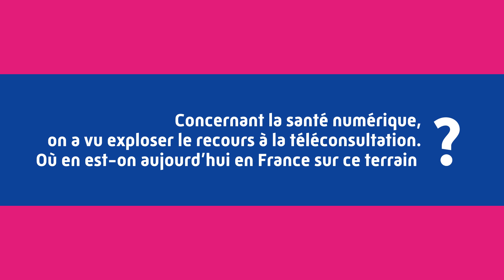Rapport Charges et produits 2024 | L'encadrement de la téléconsultation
A l'occasion de la publication du rapport ChargesEtProduits, Julie Pougheon, directrice de l’offre de soins, fait le point sur l'essor de la téléconsultation et nos propositions pour encadrer aux mieux cette pratique 💻🩺